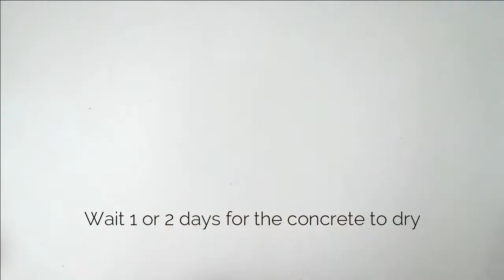DIY flower vase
Upgrade a glass jar or a bottle into a nice-looking flower vase. Easy DIY project to reuse waste and create a nice decorative flower pot.